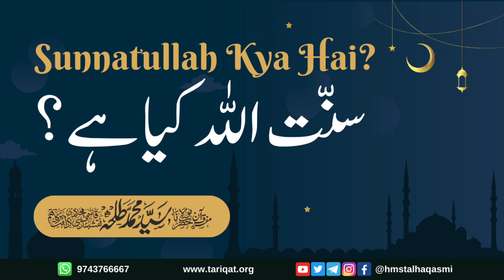Sunnatullah Kya Hai? | Shaykh Talha Qasmi Naqshbandi Mujaddidi DB